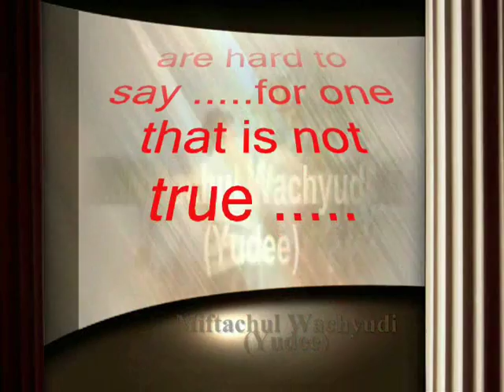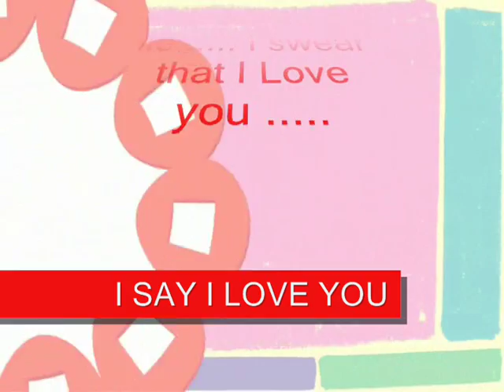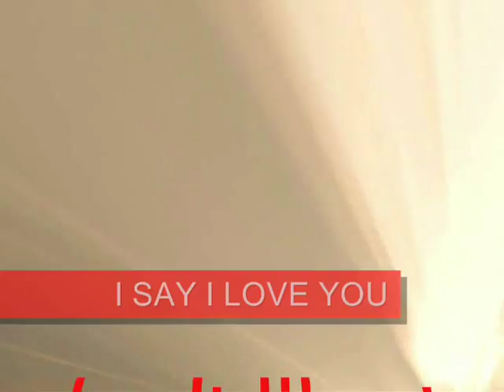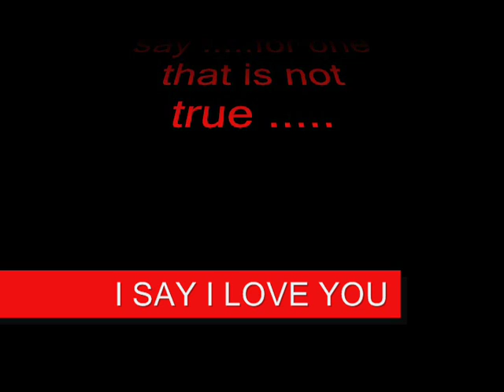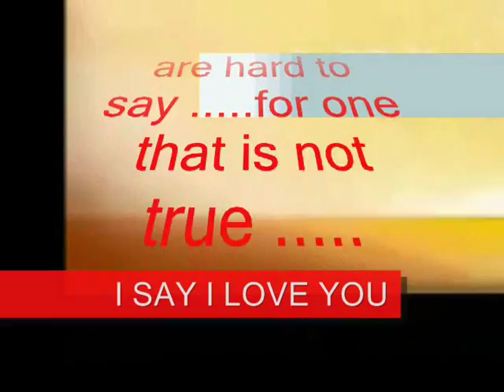SWEAR THAT I LOVE YOU - MIFTACHUL WACHYUDI (YUDEE)